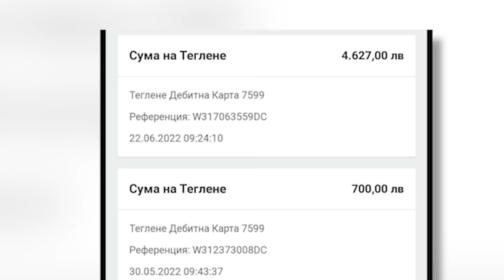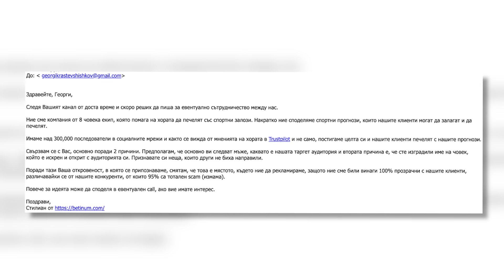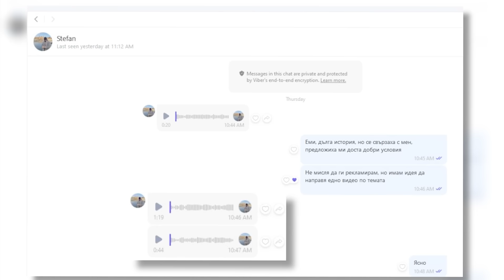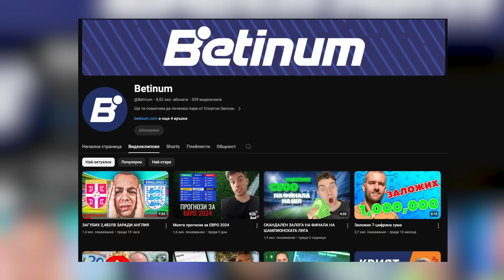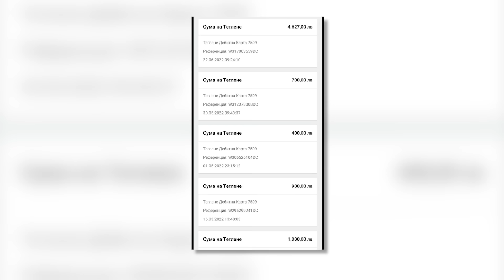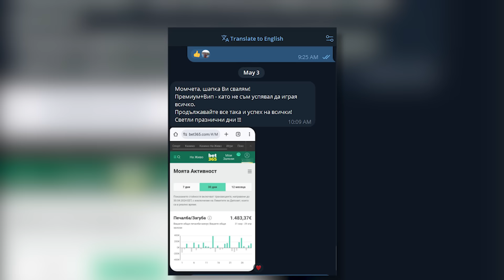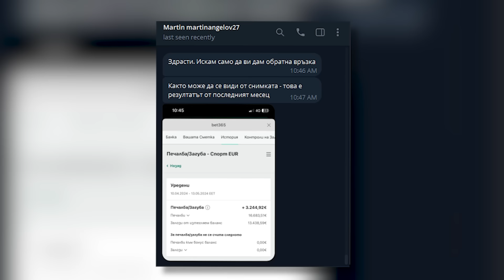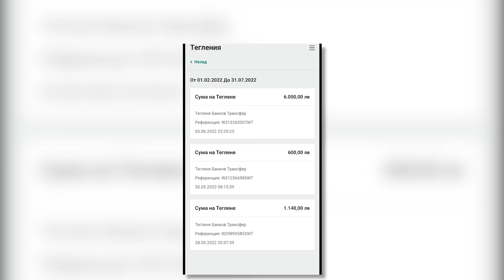ИСТИНАТА ЗА СПОРТНИТЕ ЗАЛОЗИ..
► AboveTheRest - 10%  ОТСТЪПКА С КОД "GEORGI10"
Регистрация ви дава 6.44% отстъпка, код "SHISHKOVBEST" ви дава още 6.44%, общо 12.88% ОТСТЪПКА.
"FFB: Workout & Diet Companion" достъпна в Google Play и iOS App Store.